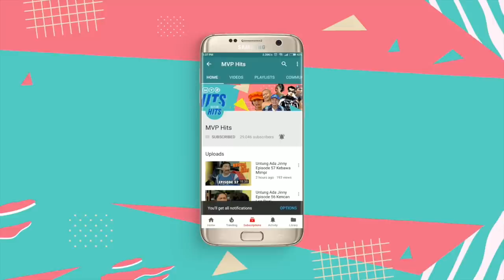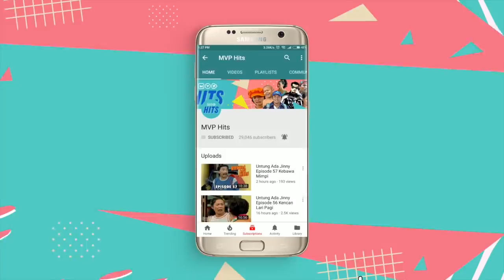Suami Suami Takut Istri Episode 174 Part 2 - Karla Hilang, Uang Tebusan Tak Terbilang